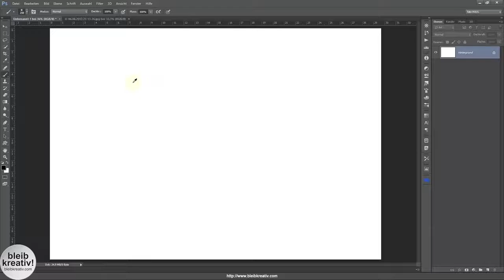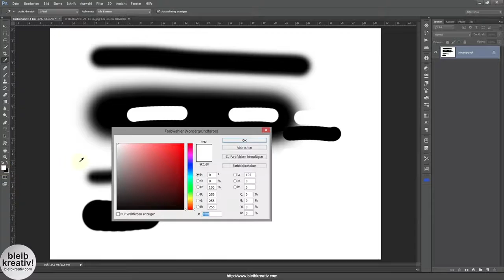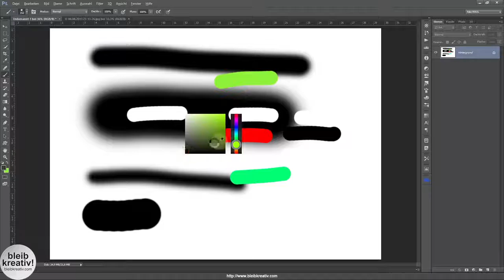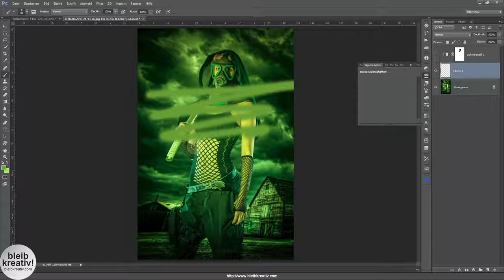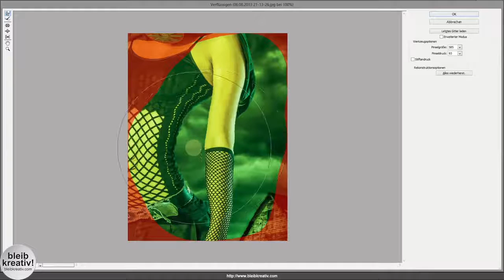Arbeiten mit dem Pinsel Werkzeug [Adobe Photoshop]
In diesem Video gibt es ein paar Tipps und Tricks zum Arbeiten mit dem Pinsel in Adobe Photoshop.